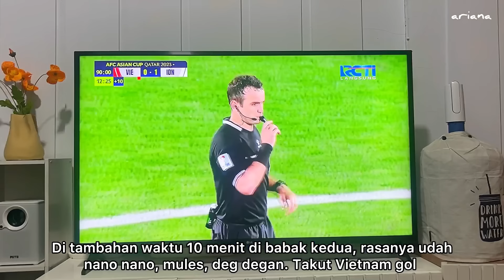eekendvlog WEEKEND AKU DI RUMAH AJA/ MASAK MENU SIMPEL/SARAPAN SALAD KENTANG/ BEBERSIH KOMPOR RUTIN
Pemesanan :
- Rak dapur
- Kotak roti dengan kaca
- Meja dispenser
- Meja TV